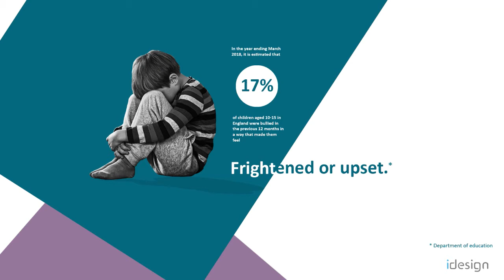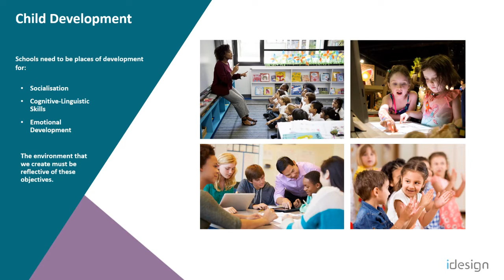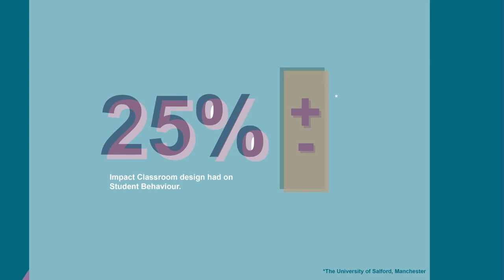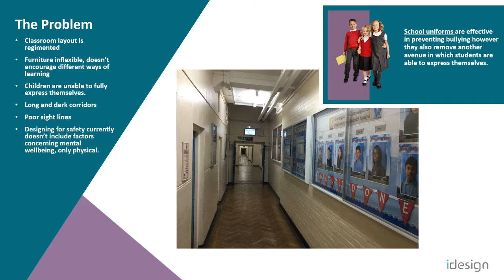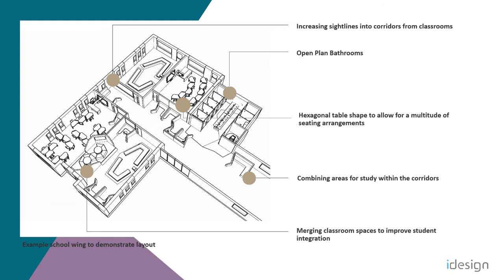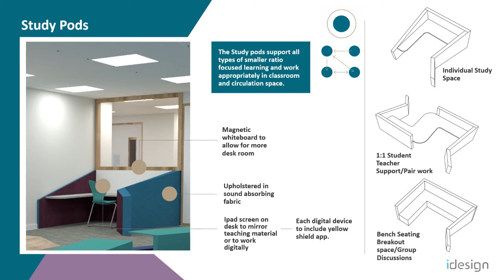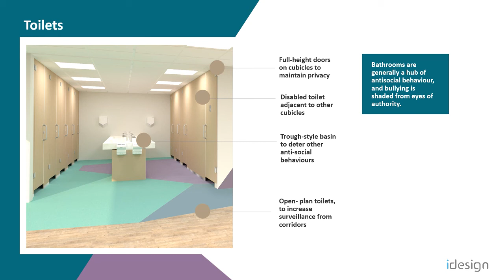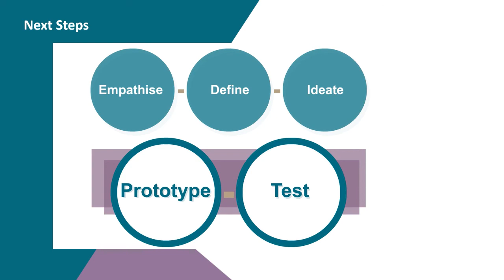Educational Environment Design Evaluation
Research video to demonstrate a new design concept for the interior design of schools with wellbeing at the heart of the design to mitigate bullying and anxiety within the school environment.